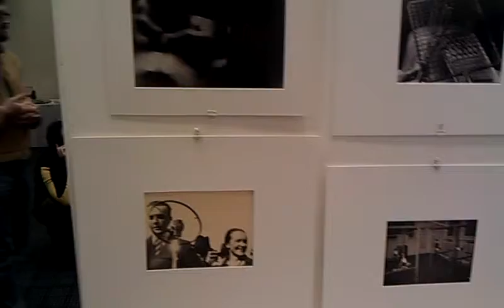anamorfose_london_2011.3gp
Our photo booth at the London Photograph Fair 2011
Photos by Léonard Misonne, Gustave Marissiaux, Jules Lejeune, Willy Kessels, Stone, Raoul Hausmann, Gerhard Ribiecke, Leni Riefenstahl.